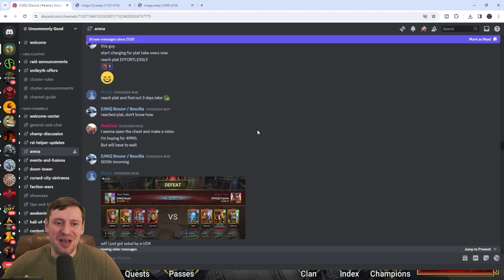Defend and Conquer: Tips for a Dominant Platinum Arena Defense :Raid Shadow Legends: